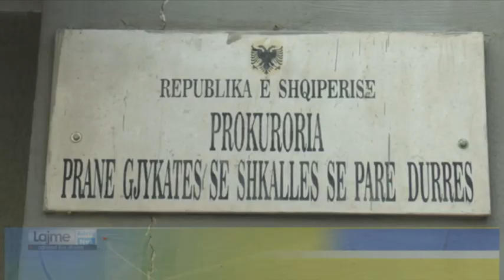Sezoni turistik, shtohen kontrollet në zonat e plazheve